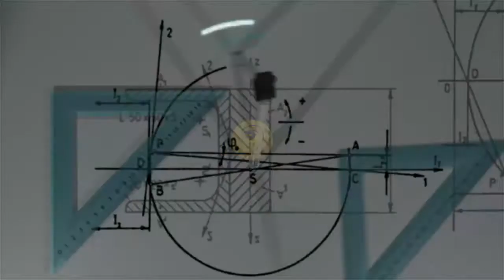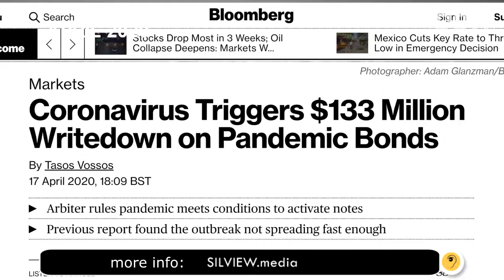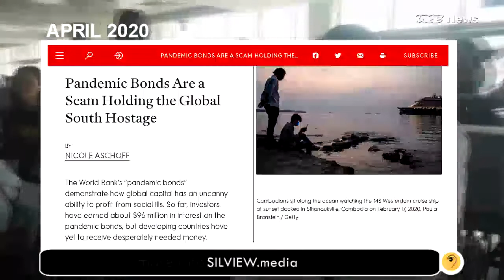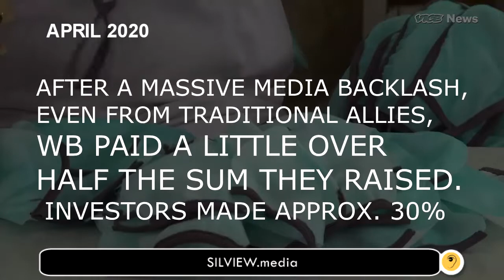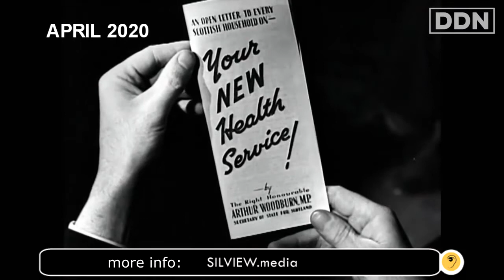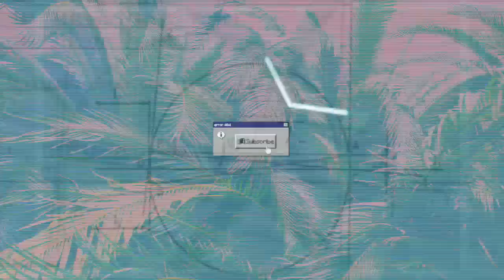💉 FINANCIAL JABS: THE “OBSCENE” PANDEMIC INSURANCE ISSUED BY WORLD BANK AND WHO (the short course)